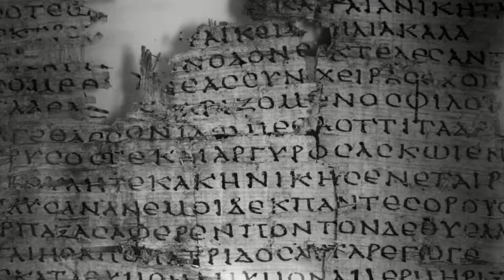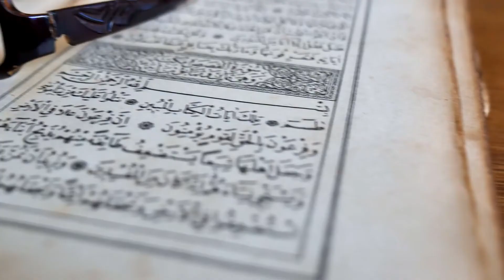A Biblioteca de Alexandria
A Biblioteca de Alexandria no Egito é considerada como uma das bibliotecas mais antigas da história da humanidade.

Acompanhe as nossas publicações.

🔰 Estamos com o nosso Ebook na Amazon, Coleção: Pesquisas e experiências compartilhadas no Biblio Fora da Caixa
--Título do Ebook "Leitura, acessibilidade e atuação d@s Bibliotecári@s"

Biblioforadacaixa
📡Um canal que divulga pessoas e instituições que são fora de série, que são diferenciais no que fazem.
Venha ser excepcional com a gente.